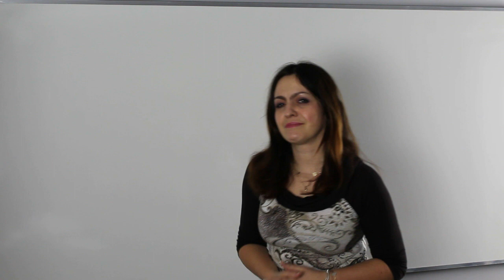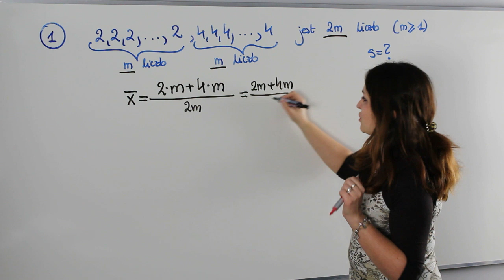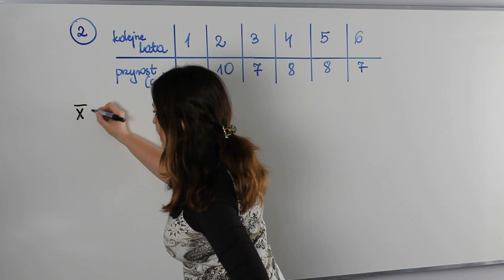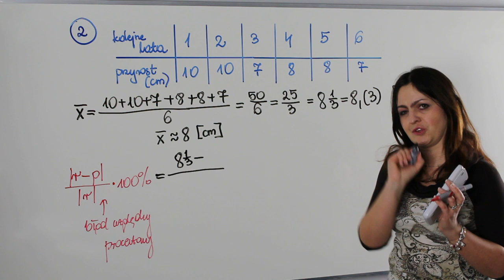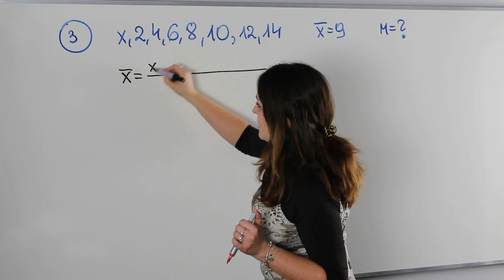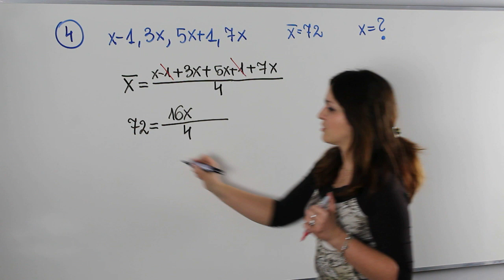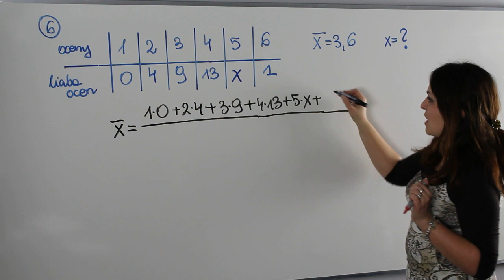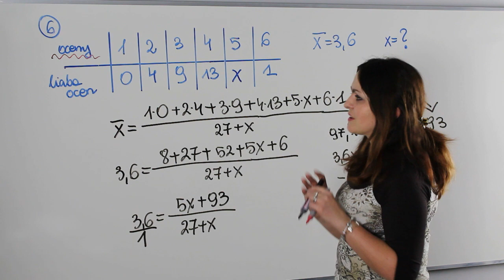Statystyka opisowa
Dziś kilka słów na temat statystyki na maturze. Na lekcji omówię:

✅ zadania z odchyleniem standardowym
✅ rozwiążę kilka zadań ze średnią
✅ przypomnę pojęcie mediany  i błędu przybliżeń

Serdecznie zapraszam!!!

Serdecznie zapraszam!!!